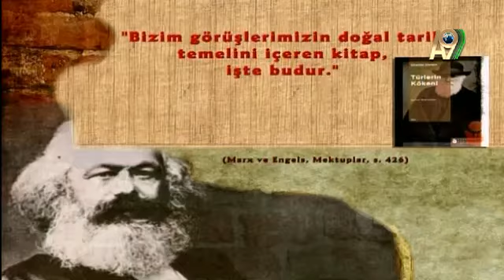KOMÜNİST DİKDATÖRLERİN PSİKOPAT KİŞİLİKLERİ DARWINİZME DAYANIYOR!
HITLER, MUSOLINI,STALIN,LENIN VE MAO GIBI FASIST VE KOMÜNIST DIKDATÖRLERIN PSIKOPAT KISILIKLERI DARWINIZME DAYANIYOR